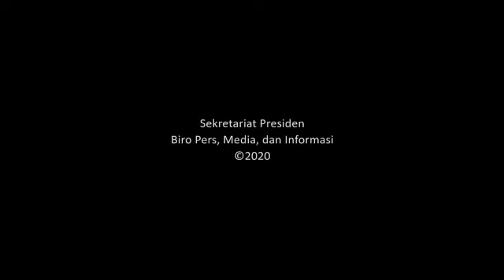Cara Cegah Corona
Akhir-akhir ini Kita sedang membahas ancaman virus Corona, namun Kita harus ekstra waspada sebab ada virus lain yang mengancam yaitu 'virus hoax'. Mari cek dan ricek saat nerima kabar berita untuk mencegah virus Corona tanpa menyebar virus hoax.